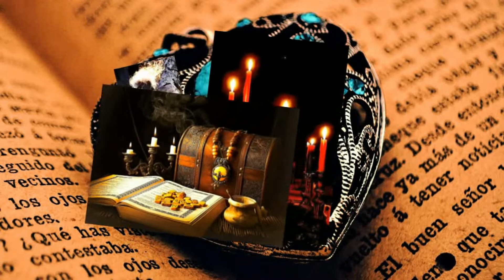КОЛДОВСКАЯ МАГИЯ МОИХ ОРАКУЛОВ. «ФАКЕЛ ГЕКАТЫ. ЭЗОТЕРИКА. РАСКЛАДЫ ТАРО И ЛЕНОРМАН". ЛОЛИТА. № 60.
КОЛДОВСКАЯ МАГИЯ МОИХ ОРАКУЛОВ. «ФАКЕЛ ГЕКАТЫ. ЭЗОТЕРИКА. РАСКЛАДЫ ТАРО И ЛЕНОРМАН". ЛОЛИТА. Видео № 60.
          К презентации моих каналов «Факел Гекаты. Лолита».
2. ПЛЕЙЛИСТЫ НА КАНАЛЕ YouTube «ФАКЕЛ ГЕКАТЫ 2. ЭЗОТЕРИКА. РАСКЛАДЫ НА ТАРО И ЛЕНОРМАН» по ссылке
4. ПЛЕЙЛИСТЫ НА КАНАЛЕ RuTube «ФАКЕЛ ГЕКАТЫ. МАГИЯ, ЭЗОТЕРИКА И ИСТОРИЯ ОТ ЛОЛИТЫ» по ссылке
Это элементарная благодарность тем Силам, к которым вы обращаетесь за помощью…
ЛОЛИТА МАРТИРОСОВА. Мастер по раскладам на картах Таро и Оракулах Ленорман с применением астрологии и рунологии. А также: Доктор философии. Историк. Религиовед. Социолог. Политолог. Психолог. Использую научные знания и опыт старинных и современных тарологов и ленорманистов, а также свой собственный опыт работы, который составляет более 35-ти лет, и свою собственную систему, апробированную временем. Указанные системы ответят на любой интересующий Вас вопрос, вскроют наличие имеющегося негатива, откроют глаза на Вашу жизнь, укажут путь к решению любой проблемы. Диагностика на совместимость пары. Отношения в семье и на работе. Бизнес. Разное. Возможна работа дистанционно. Viber.
ПО ПОВОДУ ПРИЁМОВ ПИШИТЕ ИЛИ ЗВОНИТЕ НА WhatsApp, Telegram или Viber !! ….
1. См. ОСНОВНЫЕ ПЛЕЙЛИСТЫ НА МОЁМ КАНАЛЕ см.: «Факел Гекаты. Таро, Оракулы, эзотерика и история…» от Лолиты».-YouTube
5. Мой канал на Дзен-Яндекс «Факел Гекаты. Магия, эзотерика, Таро, Оракулы и история от Лолиты» 6. Мой Телеграмм-канал «Факел Гекаты. Магия, эзотерика, Таро, Оракулы и история от Лолиты Мартиросовой»
7. Мой канал на Rutub: «Факел Гекаты. Магия, эзотерика и история от Лолиты» по ссылке